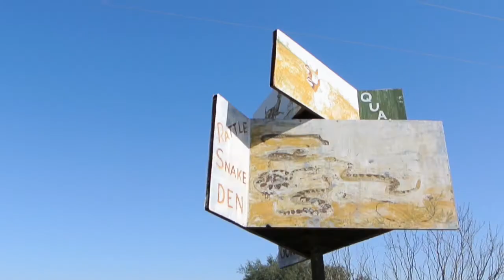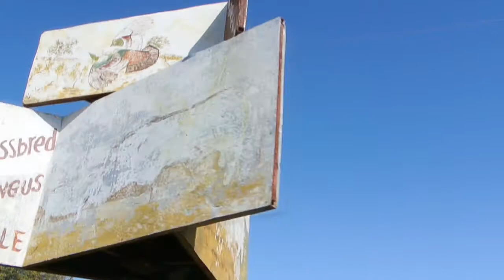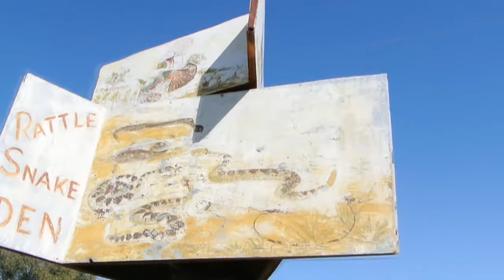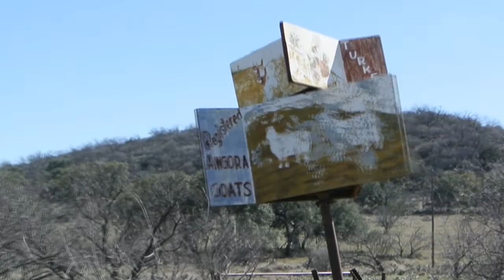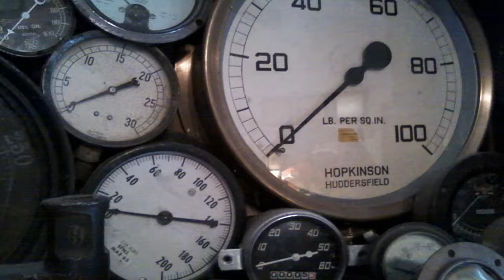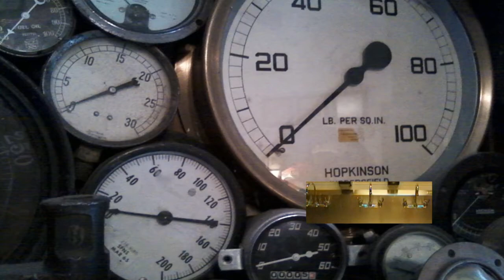10xFaster_DoubleDip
Mournful Hornet
Album: Fugue State
Track 6: 10xFaster_DoubleDip